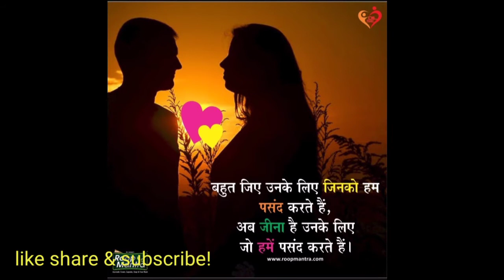JANE Q LOG MUHABBAT KIYA KRTE H |MEHBOOB ki Mehndi|old song|Jyoti's dream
hi guys
I just hope u will b fine at ur home!

maine ye song without mixing without editing gaya hai agar aapko pasand aaye to to please channel ko like share and subscribe kijiye mujhe ummid hai aapko yah song jarur pasand aaega,,
aur Jyoti dreams channel k playlist ko check karna bilkul na bhuliye,,,
aap ko kaise song pasand hai comment section mein bataye main use Meri voice mein gane ki koshish karungi,,,

song:-jane q log muhabbat kiya krte h
movie name:- mehboob ki mehndi

💞cover by Jyoti💞